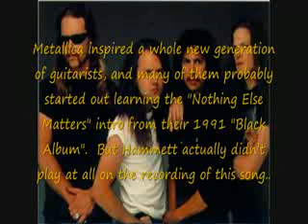Music Gods-6=411-540=by Alex KVARTS of DEEP ZEPPELIN.avi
Review of ClassRock Music Gods by Alex KVARTS=part 6